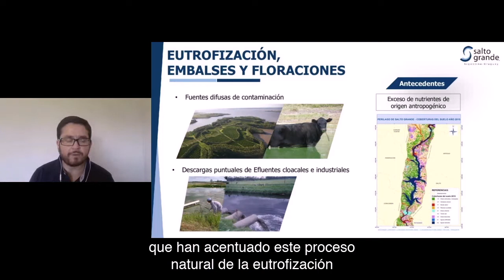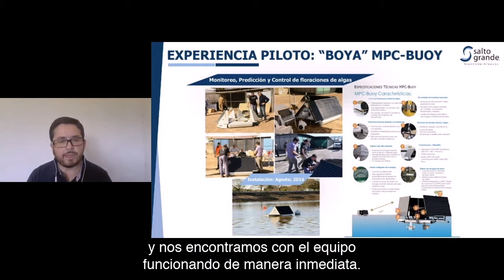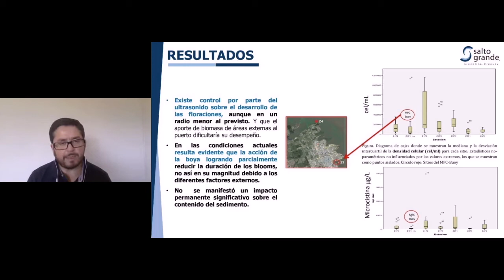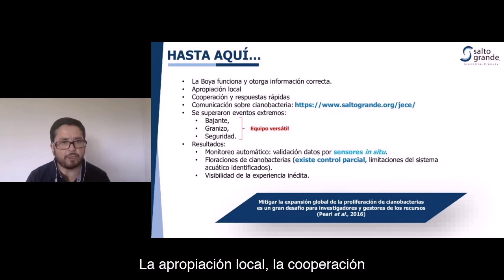[Webinar] Cómo controlar las algas y cianobacterias: Caso de Estudio Salto Grande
Facundo Bordet, Profesional de Biodiversidad en la Comisión Técnica Mixta de Salto Grande, comparte algunos detalles del proyecto binacional Argentina-Uruguay de control de algas del Área de Gestión Ambiental y su experiencia con el sistema MPC-Buoy de LG Sonic.